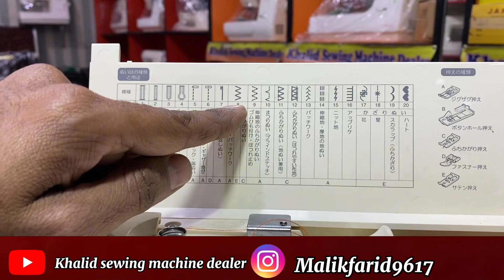all zig zag sewing machine embroidery and motive work with english subtitles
A sewing machine is a versatile and indispensable device for anyone engaged in the art of sewing, whether for practical garment construction or creative textile projects. This mechanical marvel automates the process of stitching fabric together, significantly expediting and enhancing the precision of sewing tasks.

Typically featuring a sturdy frame, a sewing machine consists of essential components such as a needle, presser foot, and feed dog. The needle moves up and down, creating stitches by interlocking the thread with the fabric. The presser foot holds the fabric in place, ensuring a smooth and even feed, while the feed dog helps advance the fabric through the machine consistently.

Modern sewing machines offer a plethora of features to cater to diverse sewing needs. Adjustable stitch length and width settings empower users to customize their stitches for different fabrics and projects. Built-in stitch patterns, ranging from basic straight stitches to intricate decorative designs, provide endless possibilities for creativity.

Threading a sewing machine, once a complex task, has become more accessible with features like automatic needle threading and simplified bobbin insertion systems. These innovations streamline the setup process, allowing users to focus on their craft rather than spending excessive time on machine preparation.

The versatility of sewing machines extends to their ability to handle various fabrics, from delicate silks to heavy denim. Multiple presser feet, such as zigzag, buttonhole, and zipper feet, enable users to accomplish a wide range of sewing techniques with precision.

Sewing machines are not limited to garment construction; they are also vital for quilting, embroidery, and other textile arts. Some advanced models even incorporate computerized components, providing intricate embroidery designs and programmable stitch sequences.

Whether you're a seasoned seamstress or a novice just starting, a sewing machine is an invaluable tool that opens up a world of creative possibilities. Its efficiency, precision, and versatility make it an essential companion for those who seek to turn fabric into functional or artistic masterpieces.